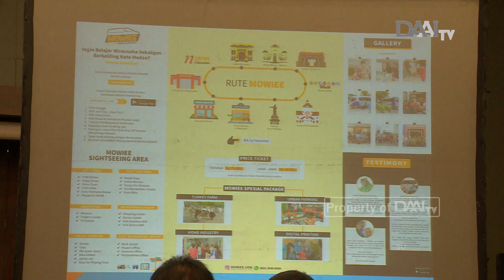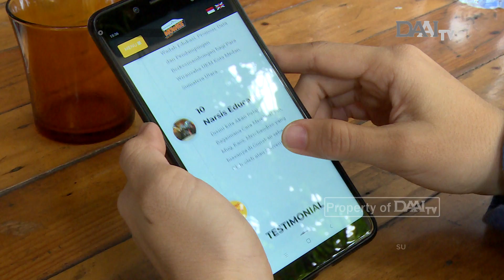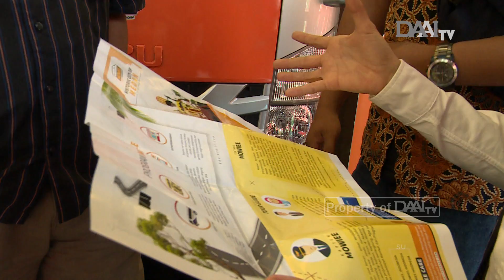Mendorong Perubahan Lewat CSR - Bingkai Sumatera DAAI TV